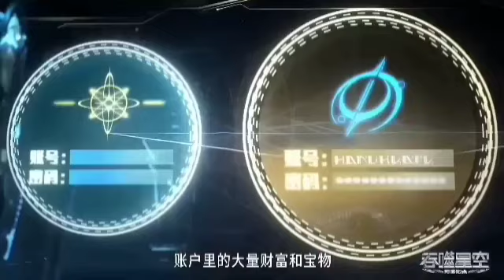Swallowed star Novel Volume 16 [Part:-341] Explanation in Hindi...